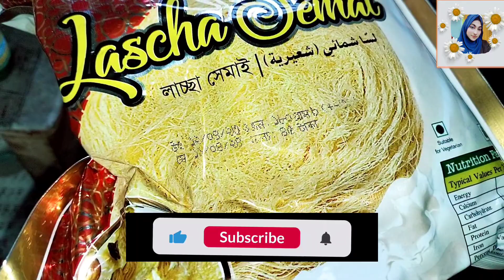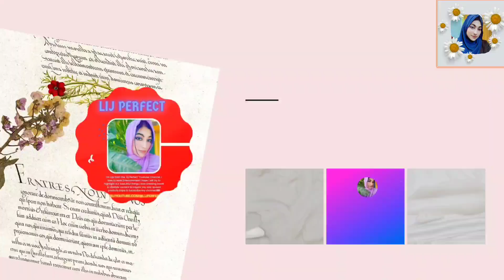🌙পবিত্র শাওয়াল মাস ছয় রোজা, ও ইফতার|একটি আপেল দিয়ে কিভাবে ডেজার্ট বানালাম😯|সহজ রেসিপি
📌পরিবারের সবাইকে নিয়ে পবিত্র শাওয়াল মাসের ৬ রোজা ও ইফতার|একটি আপেল দিয়ে কিভাবে ডেজার্ট বানালাম😯
যেকোন প্রোমোশনাল ভিডিও বানাতে আমাদের বিজনেস ইমেল আইডি এবং পেইজ লিংক আমার About কিংবা ডিসক্রিবশনে  রয়েছে। আপনারা চাইলে আমাকে ইমেল করতে পারেন কিংবা পেইজে নক করতে পারেন

Hope so you will like this Content ..

📌Another Page ↘️
Boys & Girls Organic Hair Oil Page.. Lija's Signature Hair Oil ↘️